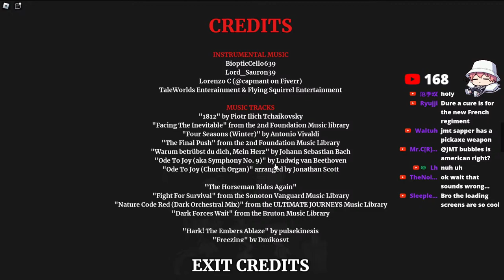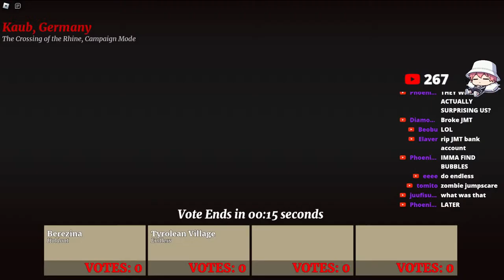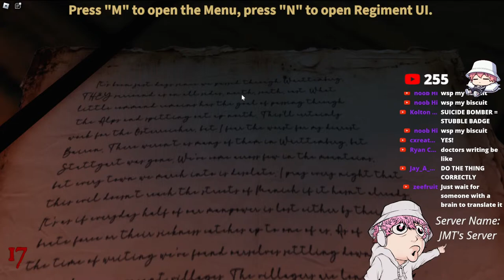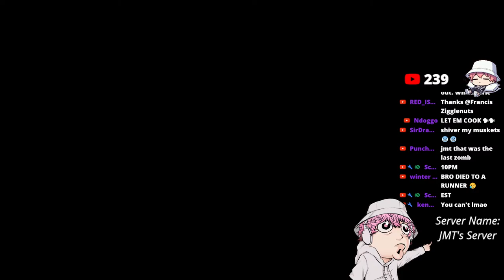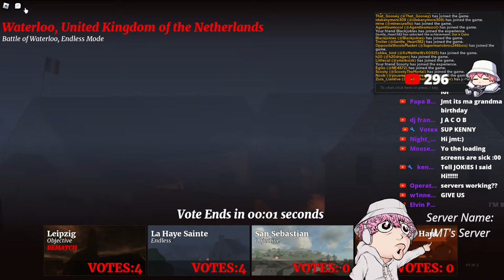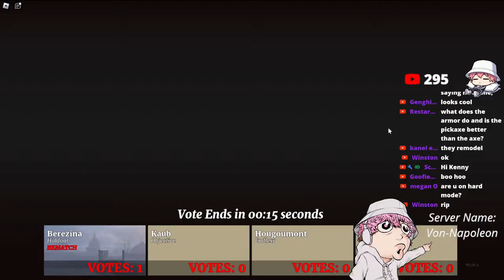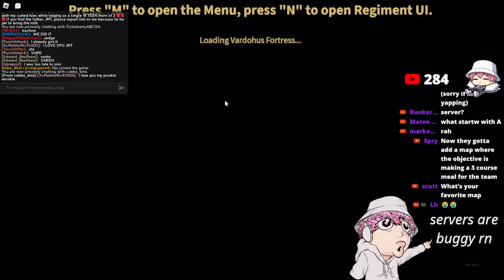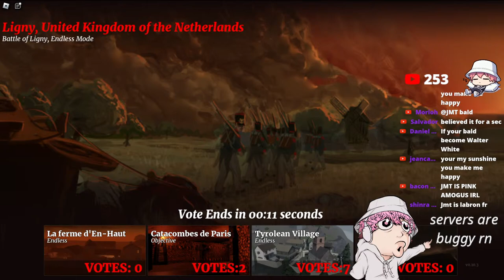GUTS & BLACKPOWDER UPDATED!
G&B IS MY DRUG